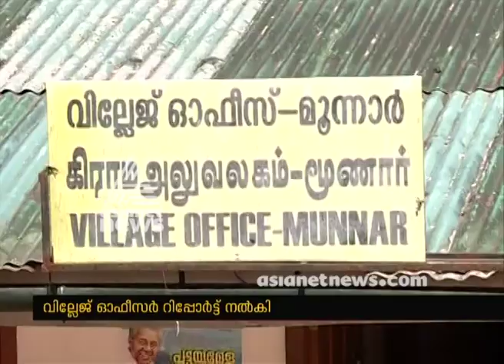Village Officer demands detailed investigation on S Rajendran MLA's encroachment allegations